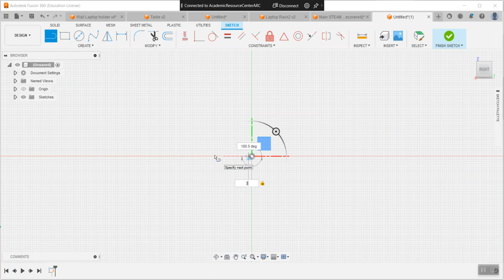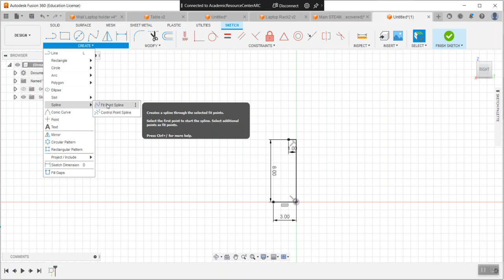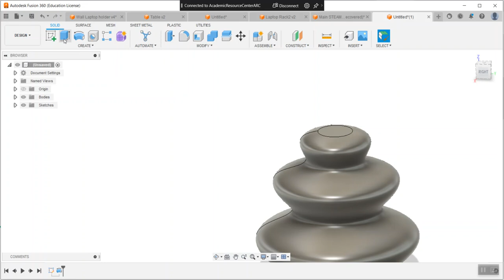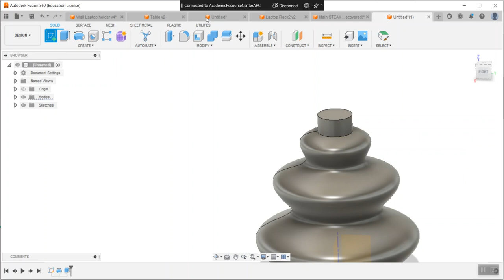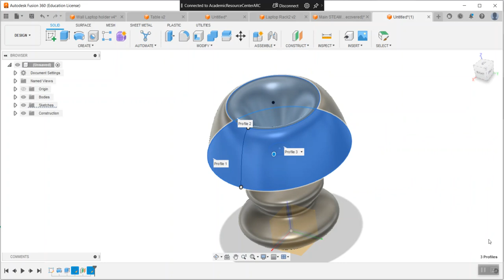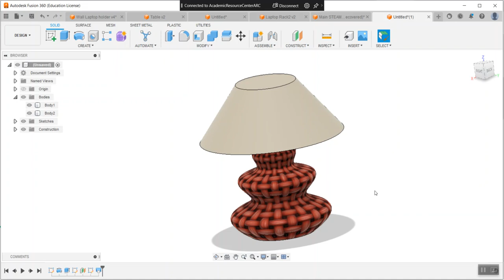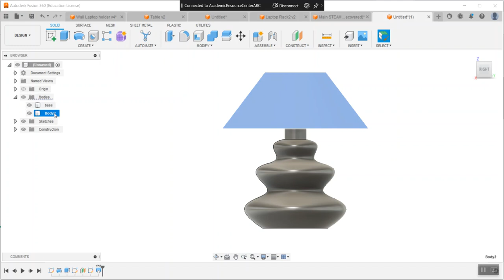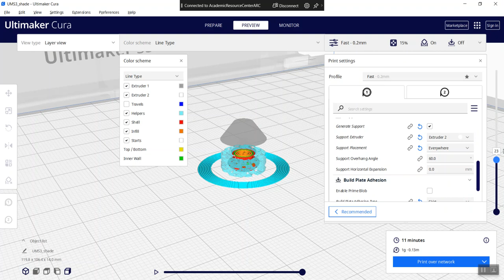Fusion 360 Lamp model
This video highlights the REVOLVE tool and the LOFT function to make an easy model lamp